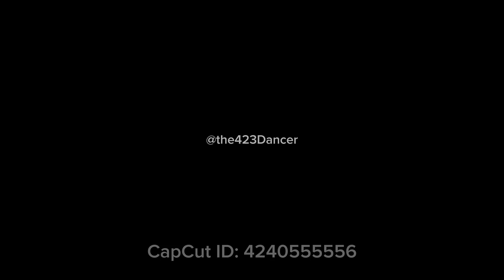Chattanooga Bridges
Chattanooga downtown